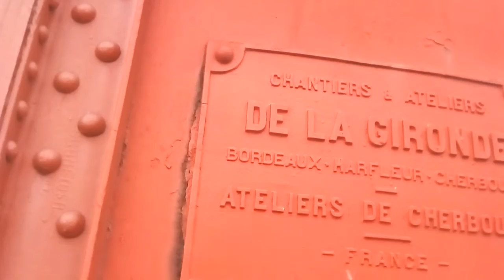маленький мост золотые ворота в Аргентине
небольшой подвесной мост , по цвету и форме похожий на знаменитый мост в американском городе сан_франциско , но в Аргентинском городе некочеа ...на табличке написано , что сделано во Франции в 1927 году.